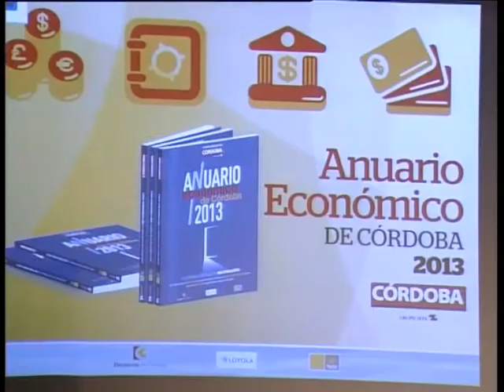26 02 14 INFORMATIVO DIARIO CÓRDOBA PRESENTA EL ANUARIO ECONÓMICO DE CÓRDOBA 2013